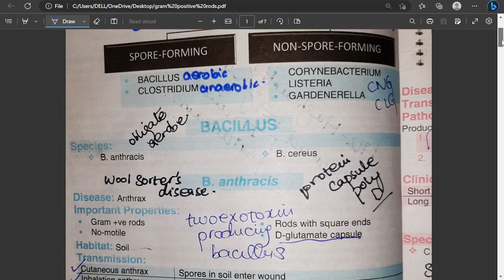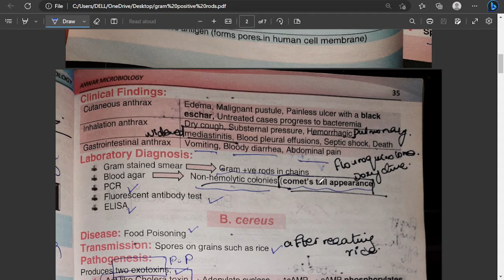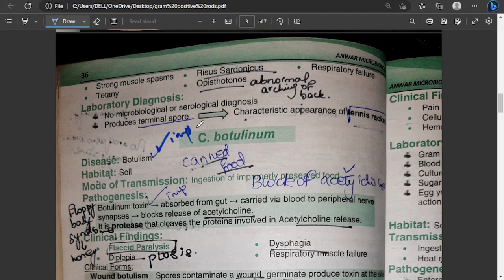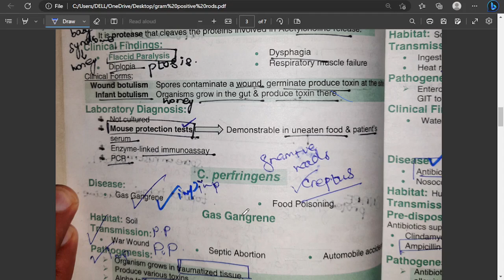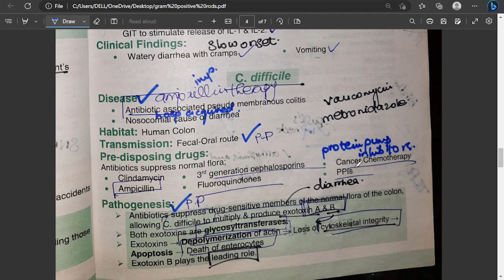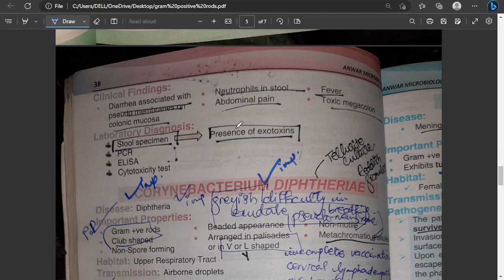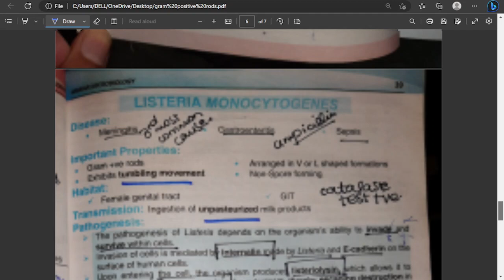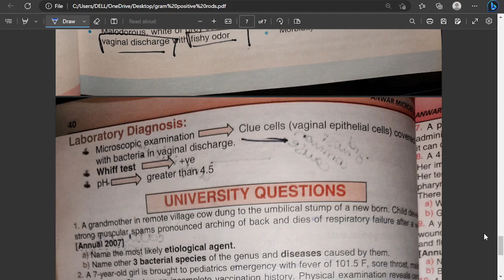gram positive rods microbiology 3rd year mbbs uhs special bacteriology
Medicos Smartify is a channel dedicated to helping 3rd year medical students work smarter,not harder.Our videos provide detailed guidance on study strategies,exam preparation, and clinical skills to help you succeed in your medical journey.